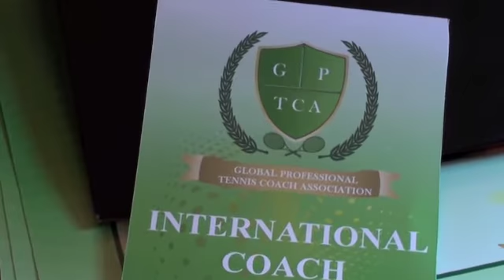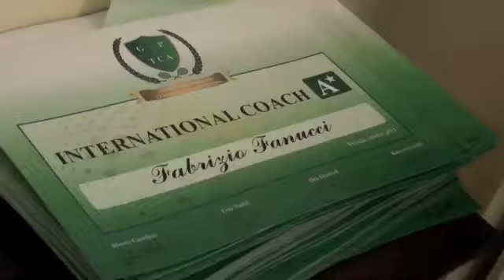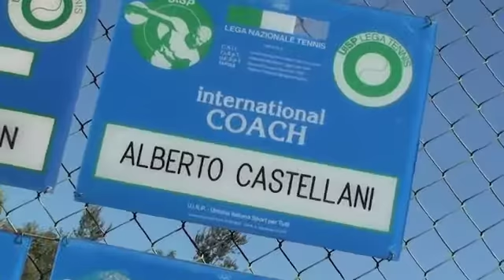Intervista ad Alberto Castellani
Dal 30 settembre al 2 ottobre 2011 si è svolto a Perugia, al relais San Clemente, il primo corso per coaching della Global Professional Tennis Coach Association, fondata a New York nel settembre 2010 con l'obiettivo di tutelare e aggiornare chi già svolge questa professione e formare nuovi coach.

Qui di seguito l'intervista realizzata da Alessandro Nizegorodcew (Tennis Italiano e SPazio Tennis) ad Alberto Castellani, co-fondatore dell'associazione